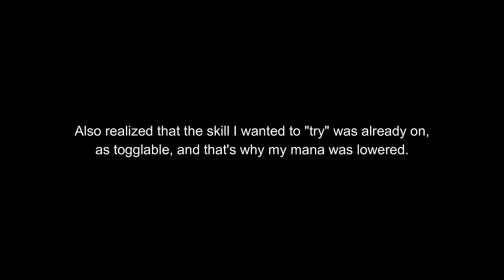There is no turning back - First Time Playing Dragon Age | Ep.3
Hello everyone! We are back in the world of Dragon Age, and that world is starting to unravel. New faces and betrayal, unexpected turns - it has it all! Hope you enjoy!

Special thanks to morrigu1995 for the chainmail :)

Friendly reminder about keeping spoilers to a minimum.